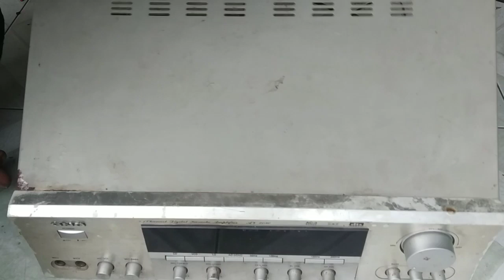Mengatasi power tidak bertenaga sebelah.